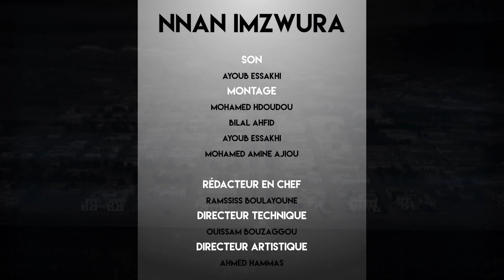NNAN IMZWURA - EP8